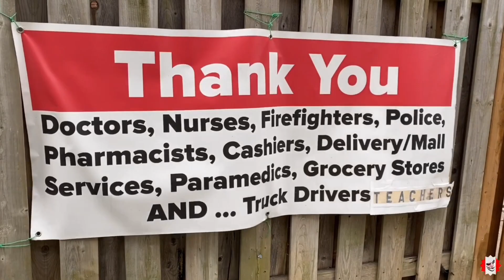ON THE ROAD to SHERKSTON SHORES / PORT COLBORNE / SPORTS CAR IN THE FRONT OF THE ROAD